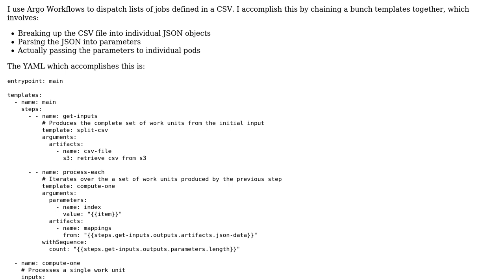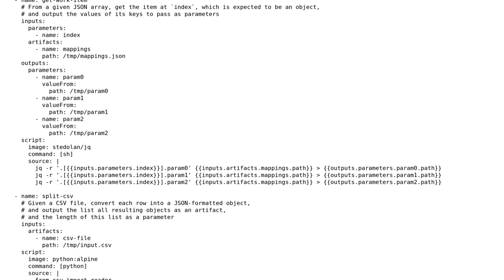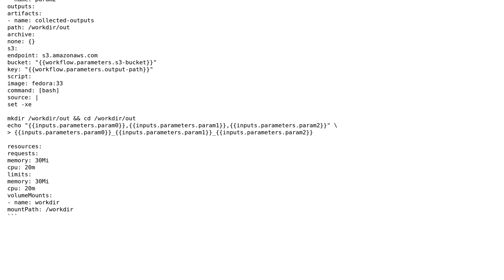Code Review: Dispatch a pod for each entry in CSV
With thanks & praise to God, and with thanks to the many people who have made this project possible! You are responsible for your own actions.